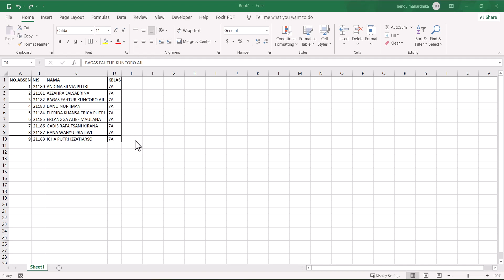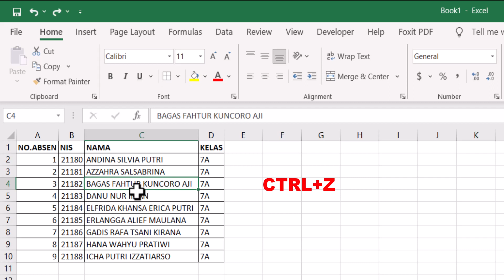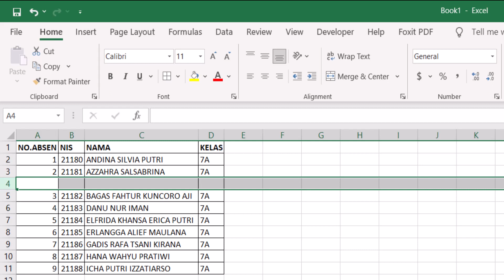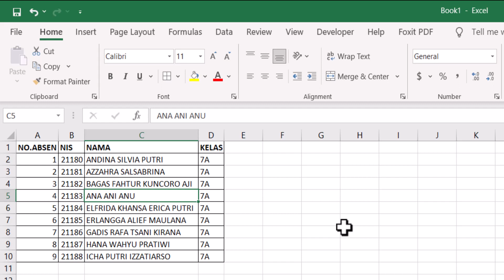UNDO dan REDO pada Microsoft Excel Seri Belajar Excel bagian 13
Selamat datang di Bagian 13 dari Seri Belajar Excel! Pada video ini, kita akan membahas dua fitur krusial, yaitu UNDO dan REDO, yang dapat mempermudah proses pengeditan dan perbaikan kesalahan pada Microsoft Excel. Pemahaman yang baik tentang kedua fitur ini akan memberikan fleksibilitas dan efisiensi dalam pengelolaan spreadsheet Anda.

Dalam video ini, kami akan memberikan panduan praktis tentang cara menggunakan UNDO untuk membatalkan perubahan terakhir dan REDO untuk mengembalikan perubahan yang dibatalkan. Kami akan menunjukkan cara optimal menggunakan fitur ini dalam pekerjaan sehari-hari, menghemat waktu dan mencegah potensi kehilangan data.

Contoh konkret akan disajikan untuk memberikan gambaran yang jelas, dan kami juga akan membagikan beberapa tips tambahan agar Anda dapat memanfaatkan fitur UNDO dan REDO secara efektif.

Jangan lewatkan kesempatan untuk mendalami penggunaan fitur UNDO dan REDO di Excel. Saksikan video ini sekarang dan temukan cara cerdas menggunakan UNDO dan REDO pada Microsoft Excel.